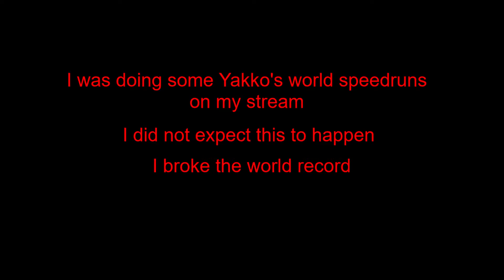Dan breaks the Yakkos World speedrun world record (Intro Category, Glitchless) (1.08)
In today's video National Gaming Hotline's Dan Crowther Breaks the Yakko's world speedrun world record by mainly using:
Intro Skip
Disney Skip
Asia Skip
Africa Skip